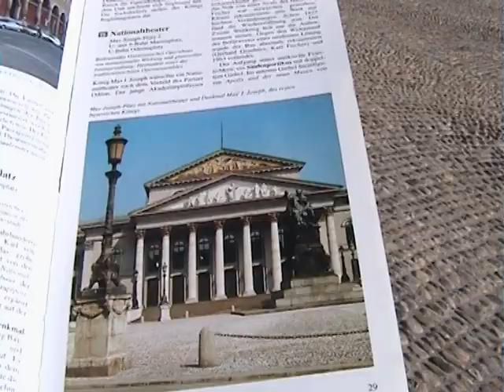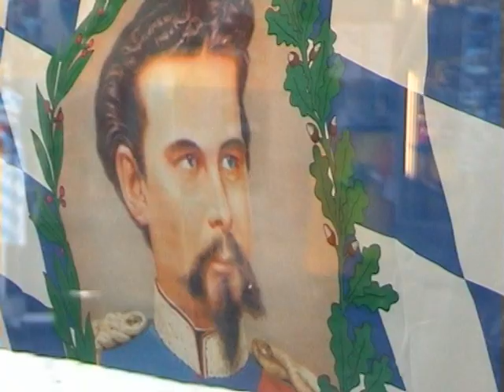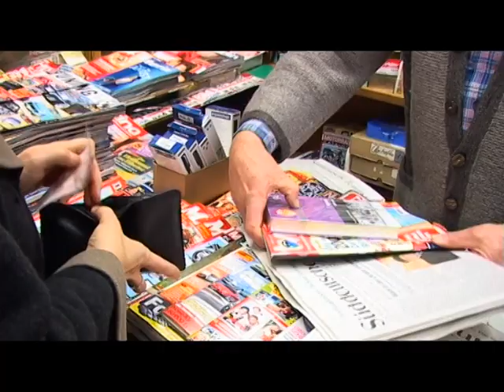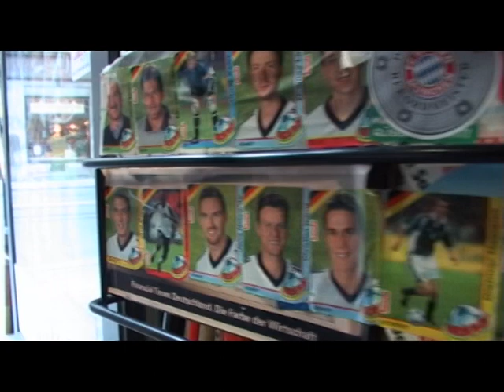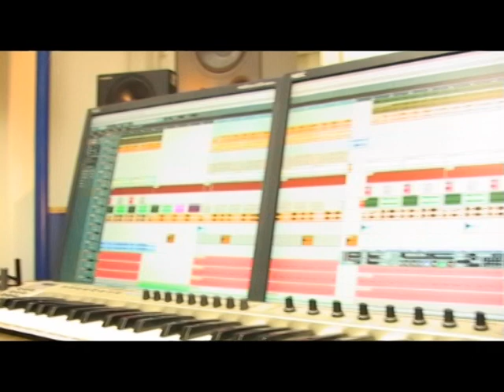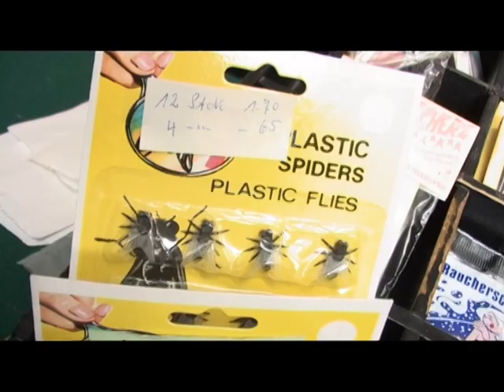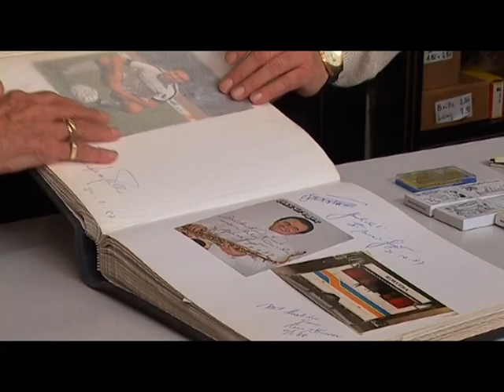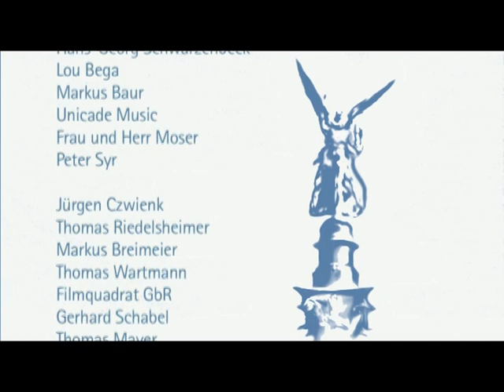Herzstadt mit Welt - München, eine unterschätzte Stadt. Mit Lou Bega und Katsche Schwarzenbeck.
Der Film karikiert bestehende Klischees der bayerischen Landeshauptstadt und löst sie auf, in dem er ihre Bewohner portraitiert. Lou Bega, Katsche Schwarzenbeck und Frau Moser aus dem Zauberkönig zeigen, dass München eher eine Herzstadt mit Welt, denn eine Weltstadt mit Herz ist.